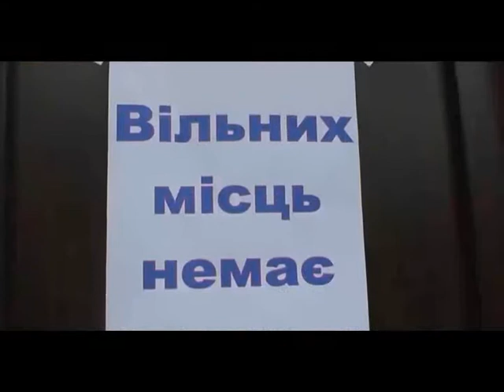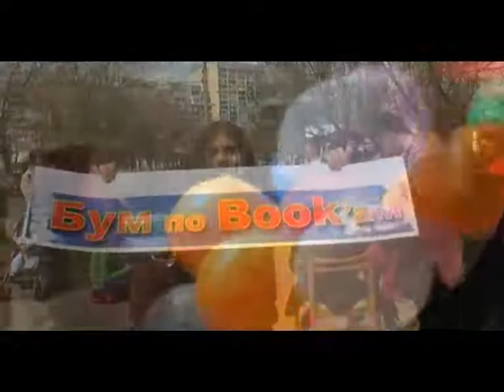Флеш-моб "Бум по Book'ам".wmv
На конкурс "БібліоКіноФест: Кадри вирішують все"